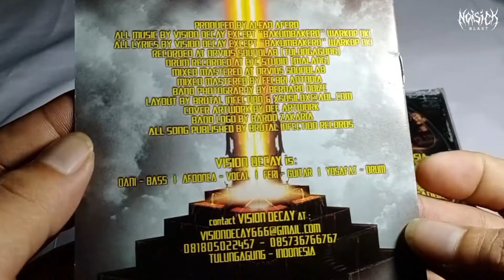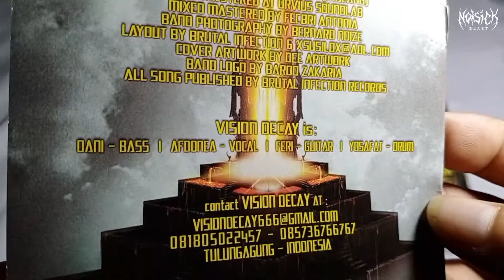ALBUM REVIEW | VISION DECAY - Perang Mesin Pembantaian | Full Album 2016 | Indonesian Death Metal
VISION DECAY

Vision Decay asal Tulungagung, Jatim ini terbentuknya pada tahun 2007, yang dari format awal dulu generasi format pertama ada alm.mas feri gitar, bass mas hendra sapi, drum mas yosi, dan founder utamanya mas andri solebo pada vocal.

Sempat juga berganti format posisi drum di isi mas wahyu kawul adik alm.mas feri.
Vision Decay sendiri juga bertransformasi di awal kemunculannya dari yang awalnya main genre Metalcore/Deathcore. dan sampai akhirnya pada awal th 2014 setelah mas andri solebo memutuskan fakum dari VD, akhirnya kami melanjutkan VD dan menemukan format solid yang di isi Feri (guitar) Dani (bass) Eggy (drum) Afdo(vocal) dan berfokus di genre Progessive Death Metal dan memulai proses recording untuk album "Perang Mesin Pembantaian" di akhir tahun 2014.

Akhirnya debut album pertama kami di rilis secara kolektif dari lable kota Tulungagung yg saat itu bernama Reilived Record sebanyak 100copy dengan format CD-R, selang 1 th kita merilis format awal akhirnya VD pada awal tahun 2016 Sigining pada label Jakarta yang saat itu memang sedang bergrilya di segment death metal yaitu Brutal Infection yang me re-rilis "Perang Mesin Pembantaian" dengan format CD-pro dan di distribusi cetak sejumlah 1000copy. Dan di tahun yang sama VD juga melakukan tour Jawa-Bali yang di awali dari kota Jombang, Jember, Banyuwangi, Denpasar, Kute dan di akhiri di Tulungagung, dan berlanjut kita pentas di acara rilis party album kawan band tour kami yaitu Abhira di album "Itihasa Purushartas".